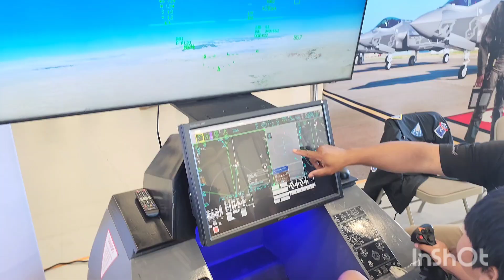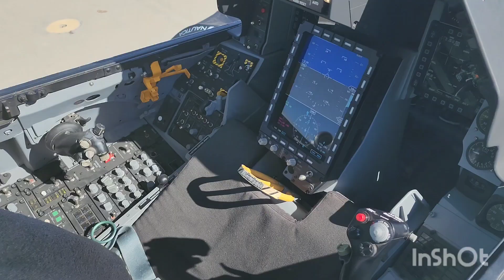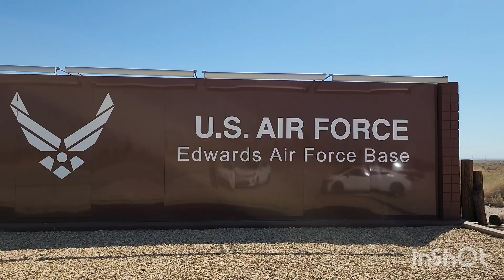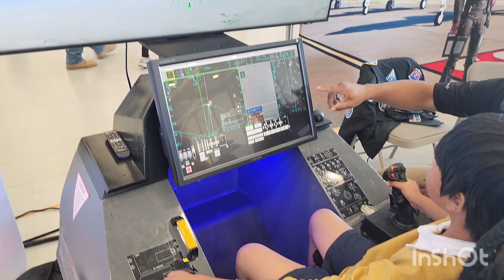Air Force United States U.S Thunderbirds Edwards Air Force Base California United States